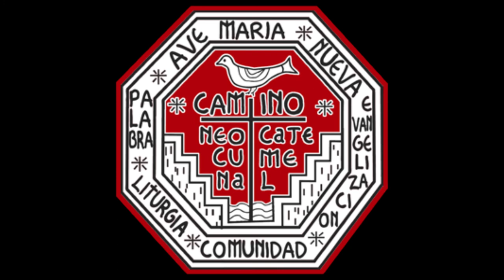HE ROSE FROM DEATH